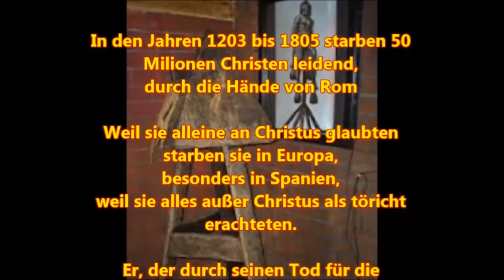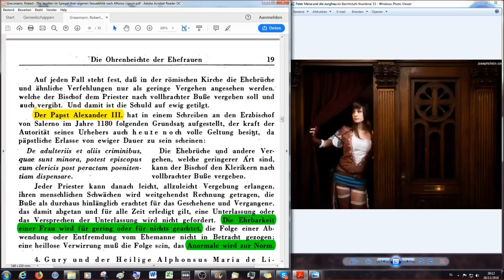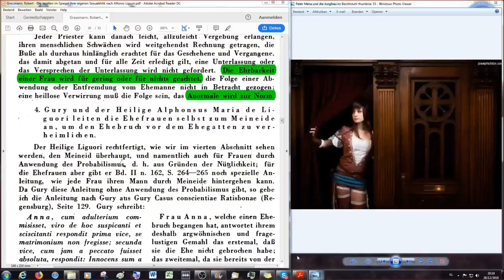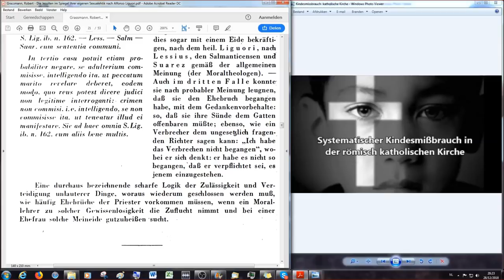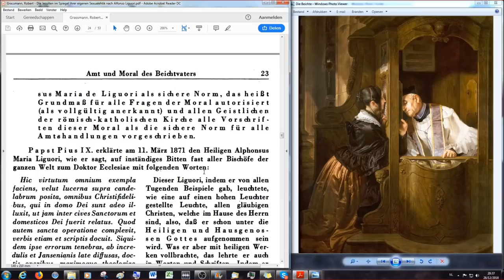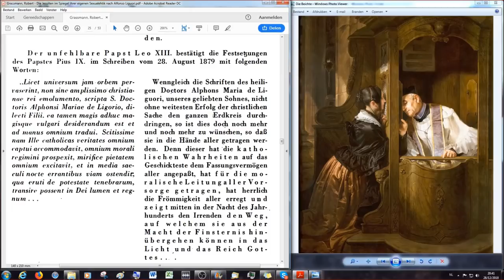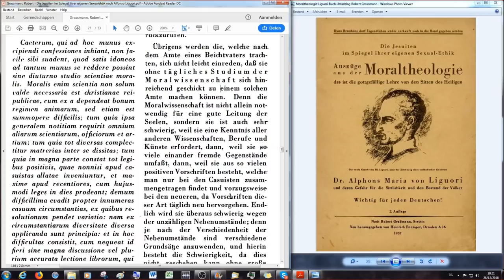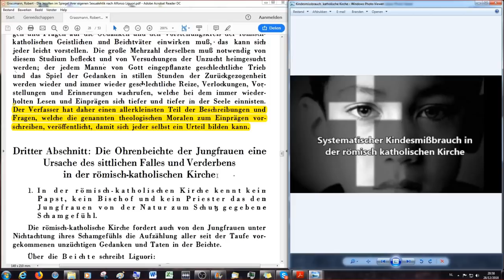Kindesmissbrauch # 11: Die Moraltheologie des Liguori ist das Grundmaß ALLER Moral der Kirche!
Vollständiger Titel des Videos: Systematischer katholischer Kindesmissbrauch # 11: Moraltheologie des Dr. Alfons Liguori # 5: Die Moraltheologie des Liguori ist das Grundmaß ALLER Moral der Kirche!

Herzlich willkommen zum elften Teil der Serie von Videos mit Gast Bruder Victor, )die sich mit dem systematischen Missbrauch von Kindern in der Geschichte der römisch katholischen Kirche beschäftigt. Der Einfluß der Beichte ist immens und wird hier und in den nächsten Teilen erklärt und analysiert. Die Sodomie und Pädophilie sind in der römisch katholischen Kirche durch Idolatrie, Götzen- und Totenverehrung von Beginn an verankert. Diese Videos sind dazu da die römisch katholische Kirche anzuklagen und ihre Verbrechen aufzudecken. Ich hoffe und bete für eine weite Verteilung dieser Information.